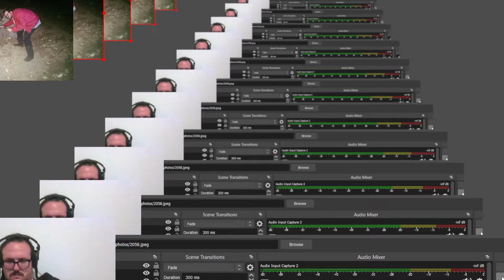Solarplexus 9.8.22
solar plexus